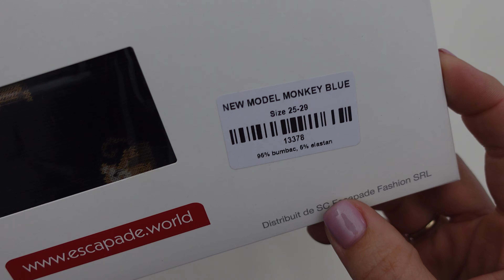Escapade Sosete NEW MODEL MONKEY BLUE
NEW MODEL MONKEY BLUE

Sosete colorate pentru copii realizate din bumbac elasticizat - calitate Italia. Imprimeuri vesele cu maimute.